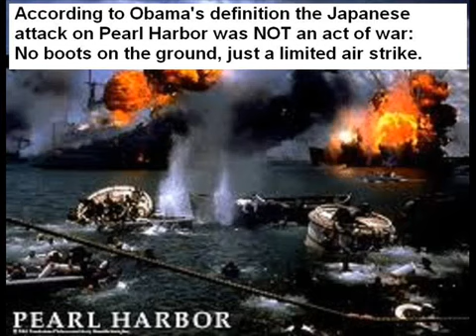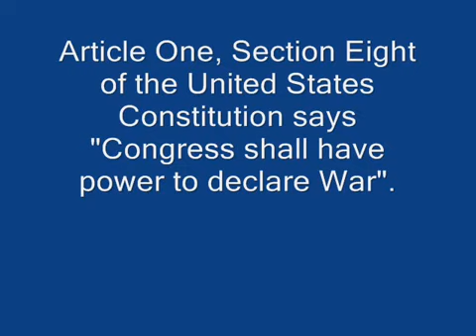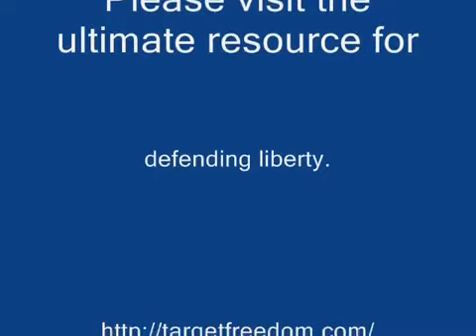Sen Rand Paul Evaluates Starting a New War in Syria